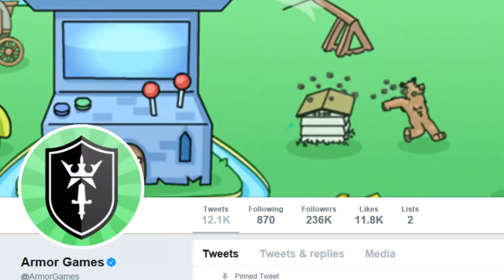Infector 2 - First try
First try with Infector 2. Tried a number of levels and used the free gold.